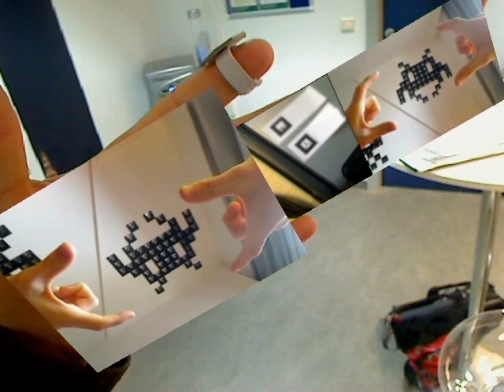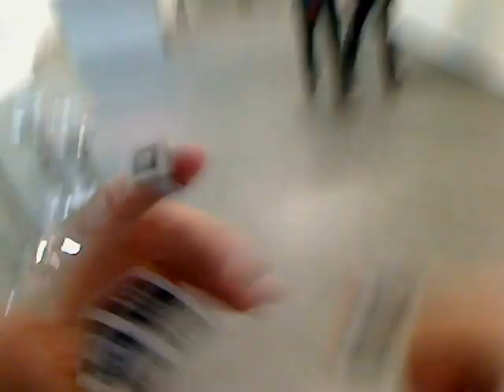A Day in Augmented Reality: Feeling like Robocop :-)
Participated as a guinea pig for a fellow student's master thesis about augmented reality